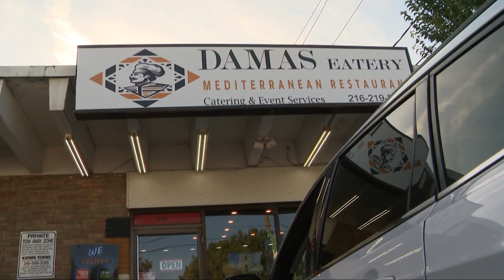Family brings taste of Syria to new Cleveland restaurant on city's west side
Meet the Allaham family, who have opened a new restaurant in Cleveland. Check out Damas Eatery on West 117th Street.

Food transcends borders, languages, and in some cases, time.

"It's a chance to explain actually. Everyone comes in and I have Syria on the menu, Syrian fetteh, Syrian cheese, and so they ask if someone doesn't know what's going on they ask and I get to explain," co-owner Yaseen Allaham said.

For the Allaham family, their new restaurant Damas Eatery on West 117th Street in Cleveland brings them back to a time before war. A time when they were living comfortably in Damascus, Syria, before having to flee to Jordan, then arrive as refugees in America.

The Allaham family are now newly minted citizens as well as business owners.

"We're a big population, not comparing to America, but to the Middle East, it's quite a big country. It has a lot of meaning, the food being here shared with others in America," Yaseen Allaham said.

Now settled in their new home with their dream realized, it was time for the Allahams to bring back something to share: The taste of home.